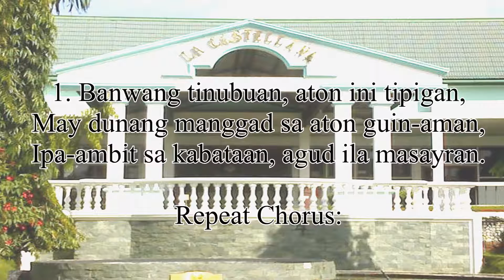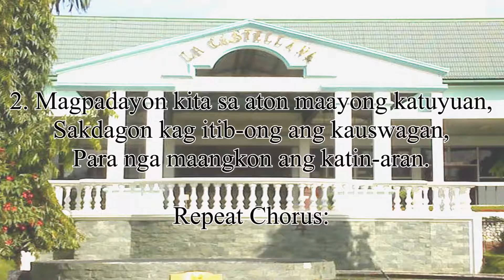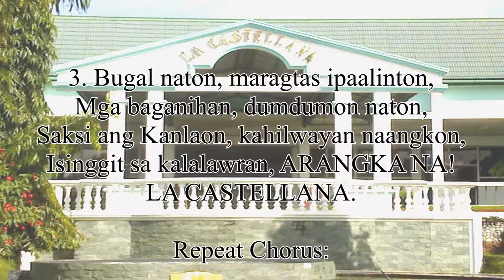LA CASTELLANA HYMN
Negros Occidental, Philippines
Words and Music by: Alexander Magno Romero
Arranged by: Argiel P. Resurreccion
Sung by: Johna Love Segovia

Date composed: January 26, 2013/May 18, 2013
Revisions: July 24, 2013
1:23pm, 11:00am
Assumption Iloilo